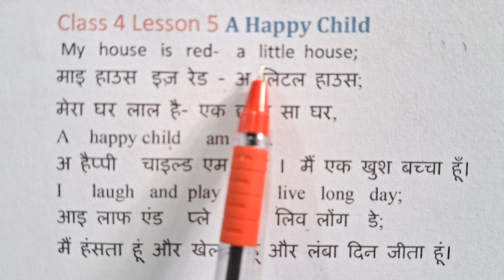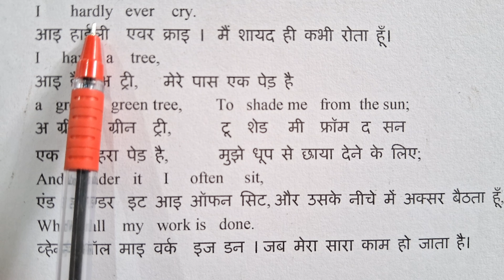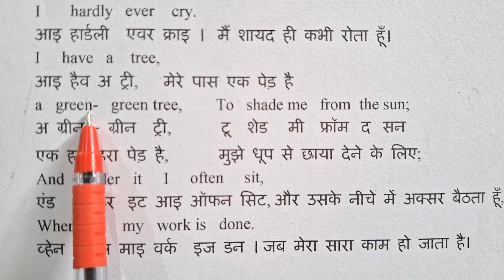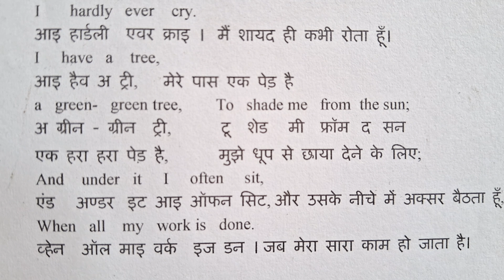"A Happy Child (Poem) Class 4 Spring Chapter 5" Class 4 Lesson 5 A happy child poem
A Happy Child (Poem) Class 4 Spring Chapter 5
Class 4 Lesson 5 A happy child poem
UP Board English class 4 Lesson 5 A happy Child
in Hindi translation
In this poem a child tells the story of his life. How should we live our life? We should always be happy and joyful.